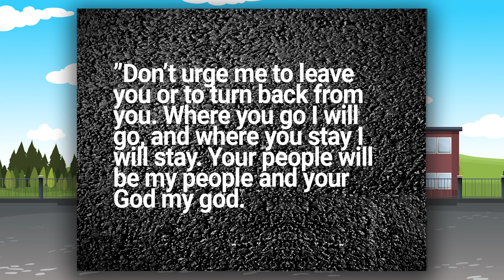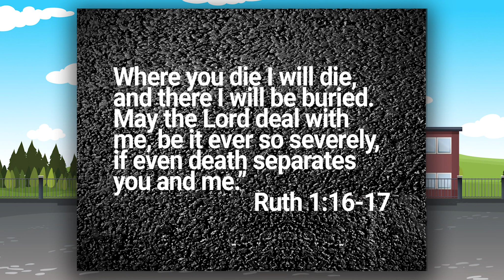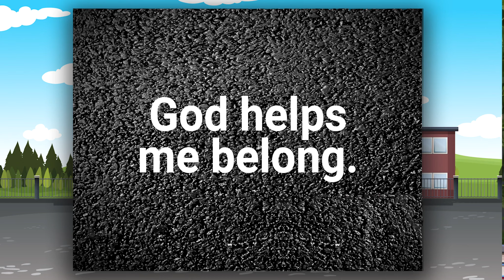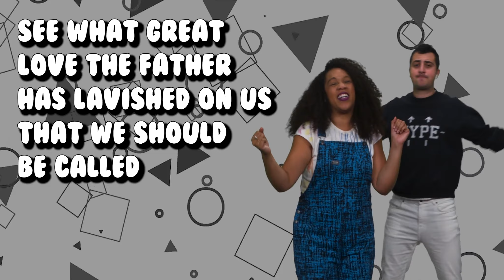Elementary Experience | June Week 2